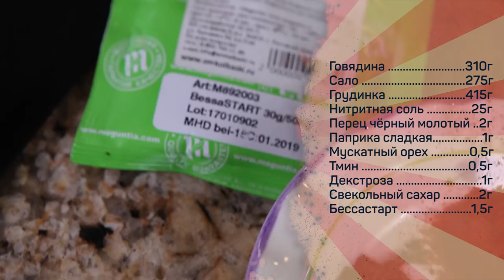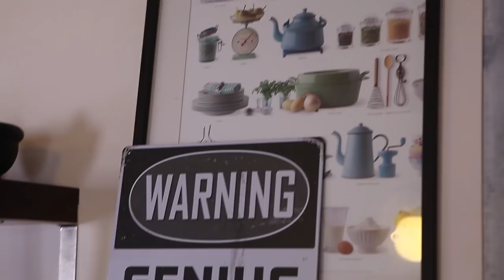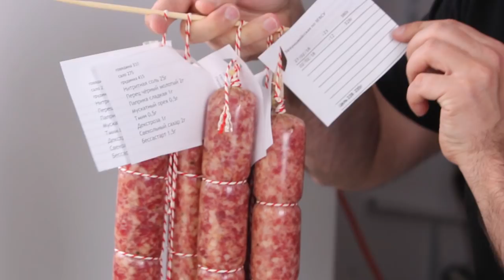Брауншвейгская по ЗЕВСу. Какая колбаса ВКУСНЕЙ?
Говядина 310г
Свинина (грудинка) 415г
Сало хребтовое 275г
Соль нитритная (с содержанием НН 0,4-0,6%) 25г
Сахар 2г
Декстроза (виноградный сахар) 1г
Перец черный 2г
Паприка сладкая 1г
Мускатный орех 0,5г
Тмин 0,5г

Произведение «Брауншвейгская по ЗЕВСу. Какая колбаса ВКУСНЕЙ?» созданное автором по имени Дмитрий Fresco, публикуется на условиях лицензии «Attribution-NonCommercial-NoDerivs» («Атрибуция — Некоммерческое использование — Без производных произведений») 3.0 Непортированная.